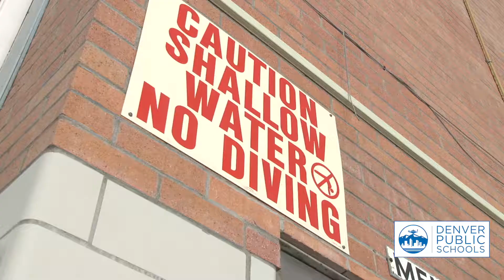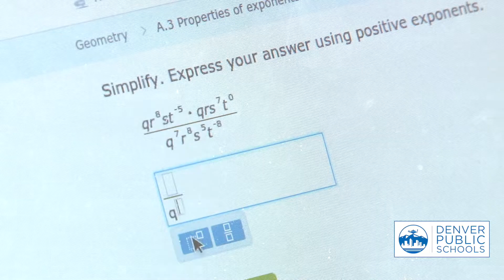Diving (Literally) into STEM at Hill Campus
(Water gurgles down drain)

On the surface

"Can you time him?"

This story is about taking a plunge

"He’s doing really well."
"Yeeeeeah!"

Dive in, and it's clear, that plunge…

"You’re doing really well."

is one taken together… remotely.

"You have to go up through, and then submerge it and go back through."

(Remote control clicks)

These middle school students from Hill Campus of arts and sciences are testing

"That's seven."

everything from their patience

(Clicks of remote)

To their engineering

"That's probably the hardest one."

as they joystick around hoops

"Don't go down."
"No!"
"Don't go down!"

with their remote operated vehicle, or R-O-V.

"So I love just building it and problem solving. If we have an issue with the hook or just the ROV in general, I like thinking of creative solutions to that."

"1:31?"

The faster the time

the better shot they’ll have at the international competition they qualified for… using the underwater robot they put together in class.

"For me it’s just opening the doors to them to something completely (new) that they didn't have before."

That's their STEM teacher, who this year opened a new chapter of the Technology Student Association - or TSA - at Hill. It inspires students to push further into robotics, fashion design, coding or something else STEM-related – by connecting them to competitive events.

"They kind of get a taste of something that they might thought they would have never liked. And then all of a sudden they're hooked."

(Sound of pen cap being removed, writing)

It’s the sort of thing that motivated these math students at Hill as well.

"I'd like to be an astrophysicist when I grow up."
"Engineer or a doctor."
"I like to code."

They were among the top one-percent in the nation taking part in the ‘Mathcon’ preliminary test. They even got to compete in Chicago!

"Go on, up..."

Beneath the surface it’s driving all of these students much deeper into a whole new world.

"It's just a great experience in general, working with other people, working with technology and engineering… it's really fascinating and fun for me."

For DPS Features I’m Ben McKee.